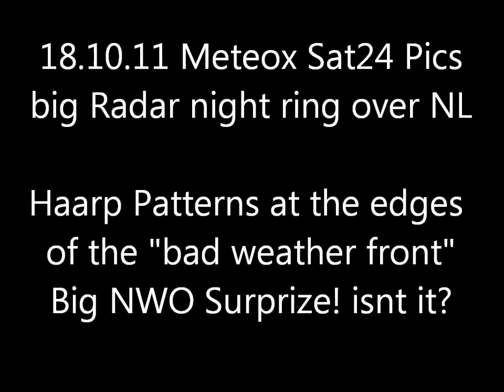18.10.11 METEOX anomalies HAARP radar Rings Weather Warfare GEOENGINEERING Chemtrails